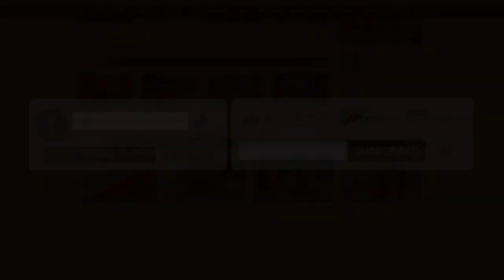‘আলোচনায় বসলে এতো প্রাণ কেন গেলো’ | Quota Andolon | Binodon Prokash